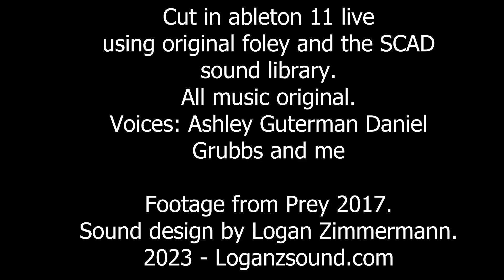Prey sound redesign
This redesign of the Prey(2017) Nureomod injection cut-scene was made inside of Ableton Live by cutting sounds from the SCAD sound library as well as adding original synth layers. learn more